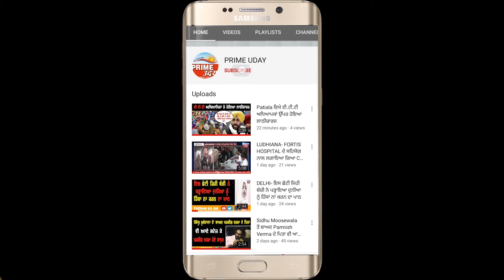ਇਸ ਮਹਿਲਾ ਦੀਆਂ ਕੈਲਕੁਲੇਸ਼ਨਾ ਨੇ ਨਿੱਜੀ ਸਕੂਲਾਂ ਵਾਲਿਆਂ ਨੂੰ ਪਾਇਆ ਭੰਬਲਭੂਸੇ ‘ਚ!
ਮਹਾਰਾਣੀ ਪ੍ਰਨੀਤ ਕੌਰ ਤੋਂ ਕੀਤੀ ਸਾਥ ਦੇਣ ਦੀ ਮੰਗ